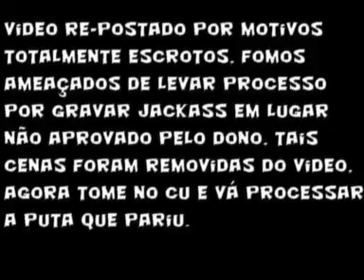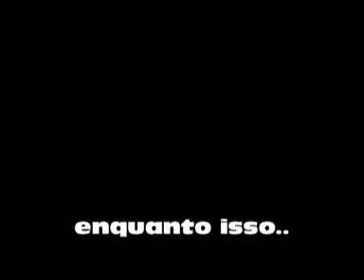Dragões Capitulo 30 (re-postado)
foda-se